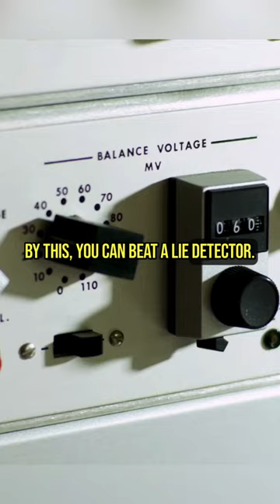You can beat lie detector?